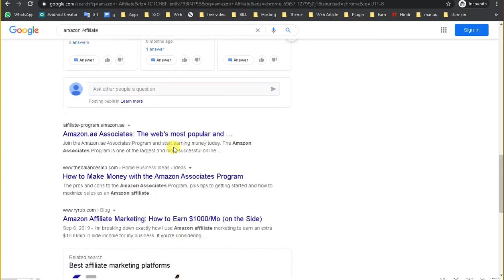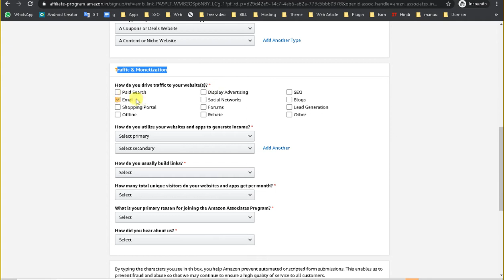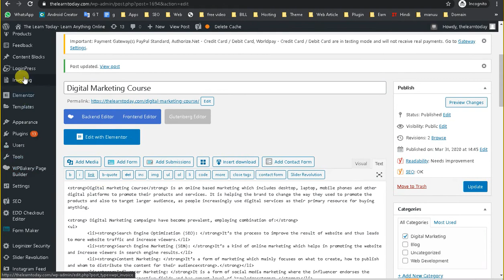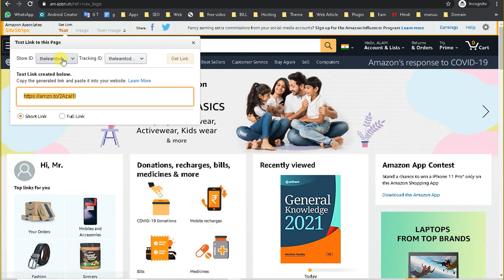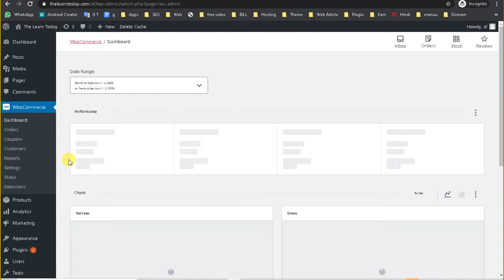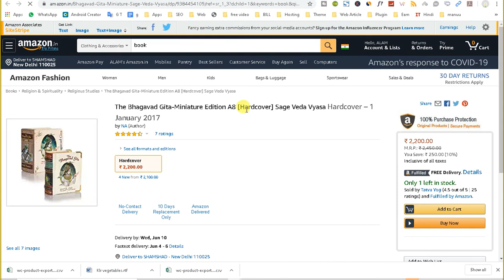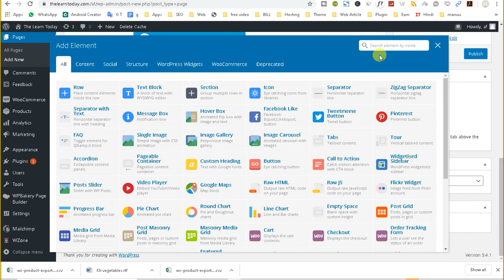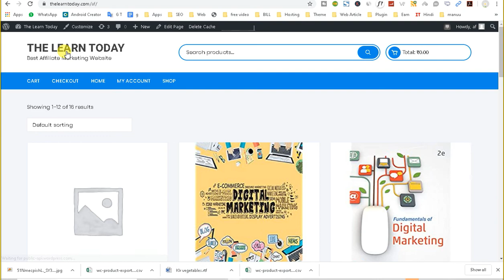How to Start Affiliate Marketing Step by Step Guide || Amazon Affiliate Marketing by WooZone Plugin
How to Atart Affiliate Marketing Step by Step Guide || Amazon Affiliate Marketing By Capital Tech

In this Video you can know about amazon Affiliate Marketing setup by woozone WordPress plugin step by step

The Bundle contains:
WZone – WooCommerce Amazon Affiliates
Additional Variation Images Plugin for WooCommerce
SearchAzon – WooCommerce Amazon Affiliates Auto Search Plugin
Kingdom – Woocommerce Amazon Affiliates Theme
Get all Amazon Affiliates Advertising Plugins in one place!

On top of that we provide a Wordpress Theme as well, so the package could be complete.

All you have to do is install the pack, setup all the plugins, fill out your amazon associate id and let the commissions come! Learn how to make money easily, just like that!

Turn your Woocommerce Wordpress Store into a money profit generator!

Advertise Amazon products on your Woocommerce website and earn advertising fees from Qualifying Purchases.

You can also receive advertising fees from all products your visitors buy, visit, not just the products you advertise thanks to our 90 days cookie feature.

Also, our On Site Cart feature allows your customers to checkout with multiple products on Amazon, and that means multiple commissions for you!

Excellent On-Page Optimization !

Great SEO content for your products, our WooZone Plugin takes all data available for all Amazon products: Title, Prices (regular prices, sales prices and all prices variations), all products attributes, product reviews and full products descriptions.

Using our WooZone Plugin you can bulk import hundred of products from Amazon into your Woocommerce Store in just a flash. Our newest version has an ultra fast import system, in which you can import products in less than one second!

Monetize with SearchAzon!
SearchAzon allows you to integrate the Amazon Search functionality into your Website. You can choose to Display Amazon Search Results on your Website and Redirect Visitors to Amazon.
Are you familiar with a Win-Win situation? A win-win situation is one in which everyone benefits!

Never loose a customer again!

Automatic insertion into WooCommerce & Wordpress Search when Searched Content / Products are not found! No hassle, no coding, no amazon aws keys!

Tags: how to start affiliate marketing for beginners,
how to start affiliate marketing 2020,
how to start affiliate marketing with no money,
how to start affiliate marketing solved complete step by step beginners tutorial,
how to start affiliate marketing step by step for beginners (free course),
how to start affiliate marketing step by step for beginners,
how to start affiliate marketing amazon,
how to start affiliate marketing as a teenager,
how to start affiliate marketing as a beginner,
how to start affiliate marketing with amazon for beginners,
how to start affiliate marketing with amazon in pakistan,
how to start affiliate marketing with amazon step by step,
how to start affiliate marketing for beginners step by step,
how to start affiliate marketing for beginners step by step in hindi,